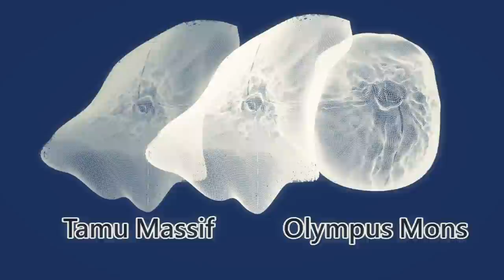New volcano, Tamu Massif, among largest in solar system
A recently discovered volcano could be the second largest in our solar system. Tamu Massif is an extinct, shield type volcano 1600km east of Japan. The area of its basalt dome is approximately equal to Great Britain and Ireland added together, or over 100,000 square kilometers. That is comparable to Mars' Olympus Mons, the largest volcano in our solar system. Tamu Massif formed around 145 million years ago. It's peak is about two kilometers below sea level, and its peak is 4.4km above the sea floor. By comparison, Olympus Mons would rise over 20km above the sea floor on Earth. William Sager, lead author of the paper which identified Tamu Massif as a single volcano, named the volcano after Texas A&M University, where he worked while researching it.

Tamu Massif, part of the Shatskiy Rise in the northwestern Pacific, was previously thought to be comprised of many smaller volcanos in close proximity to one another. Researchers studied the lava formations of its dome and discovered that the entire dome is composed of the same type of rock, all with the same geologic age. That discovery lead to the conclusion that Tamu Massif is a single volcano.  According to Sager, other oceanic plateaus on Earth  which were thought to be comprised of multiple volcanoes could likewise be the the product of individual, massive volcanoes.